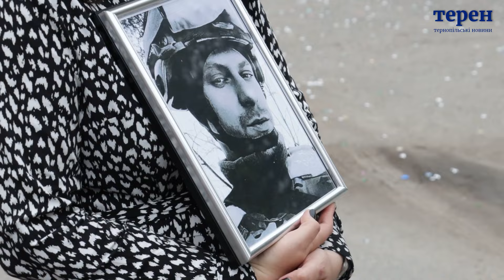Друзі влаштували перформанс на похороні Героя Артура Сніткуса у Тернополі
Із загиблим на війні митцем і представником українського квір-андеграуду – 36-річним Артуром Сніткусом попрощалися у Тернополі 13 червня. Воїн служив кулеметником на передовій. Загинув 7 червня під час виконання бойового завдання на Донеччині.  Попрощатися з Героєм прийшли його рідні, друзі, небайдужі тернополяни.